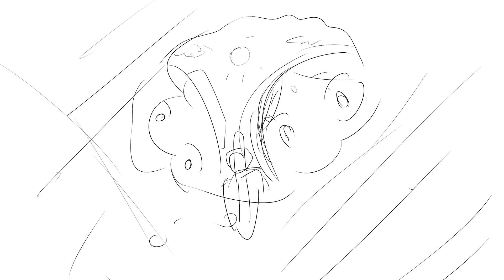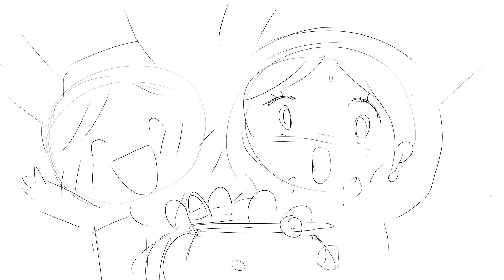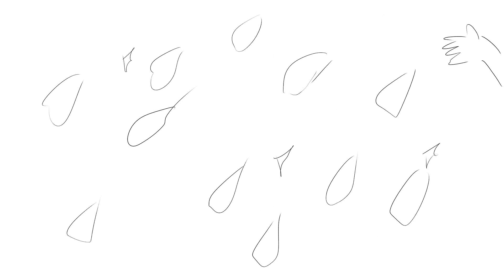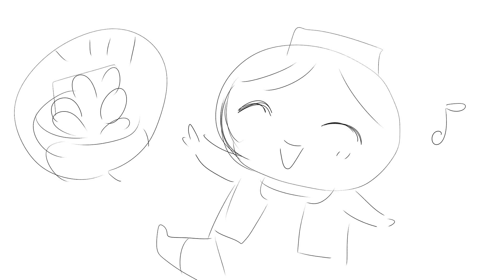あまいあめのあめ アタリ テストバージョン④i20181227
あまいあめのあめ アタリ テストバージョン④です。

次回から、線画(アタリ→線画)バージョンを公開します。